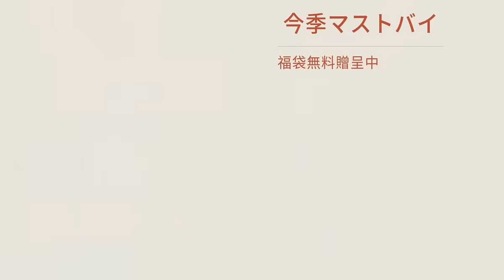【Hcloset】 着回したくなるデイリーコーデ🎁 全品半額 タイムセール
大好評集合🌸 🎈🎈新規会員登録800ポイント
タイムセール  話題沸騰中、福袋無料贈呈中
最旬ファッションアイテムを毎日更新！最低価999円

🌟今だけ超お得 カジュアル 配色 フード付き ストレートスカート ギャザー 切り替え ワンピース
🌟人気を獲得♡ ナチュラル 無地 ハイネック セーター+ギャザー Aライン スカート カジュアルセット
🌟大流行新作 買わなきゃ損 秋冬 フード付き チェック柄 カジュアルワンピース
🌟ワンピース 秋に適する きれいめ ロング 重ね着風 スリット切り替え セットアップ
🌟高見えデザイン ナチュラル ジッパー プルオーバー フード付き スウェット ワンピース
🌟大流行新作 フード付き長袖スウェットワンピース
🌟上品なシルエット ナチュラル 長袖 ハイネック スリット ストレートスカート ワンピース
🌟人気 秋コーデ 長袖 無地 セーター +Aライン チェック柄 スカート 2点セット